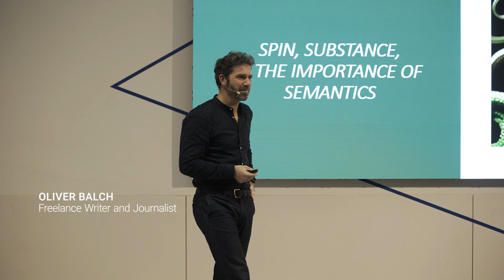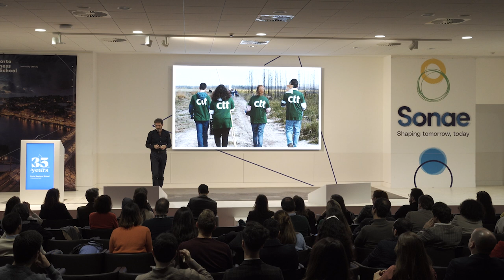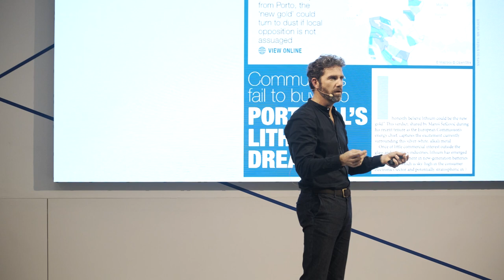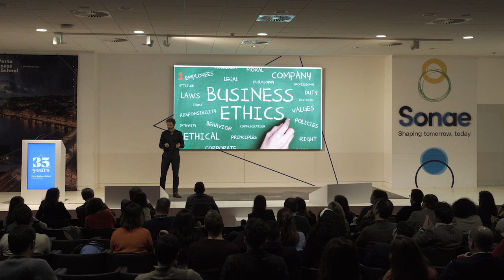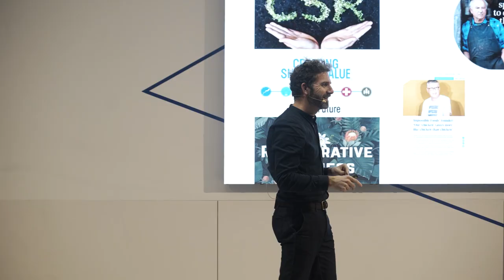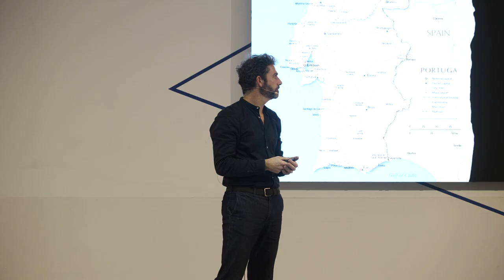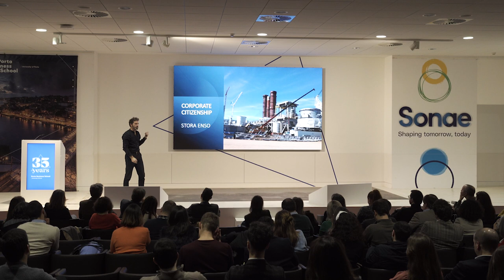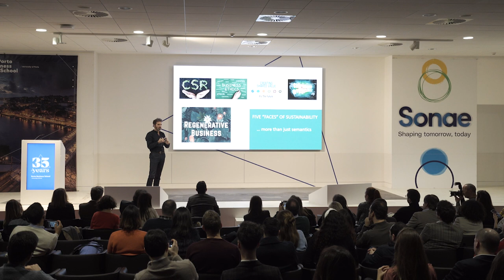Masterclass with Oliver Balch: "Sustainability's Medusa Problem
We have invited Oliver Balch, freelance writer and journalist specialised in sustainability matters who regularly writes for The Guardian, The Telegraph, The Times, the Financial Times to lead this session. Today, "sustainability" is on the lips of everyone in the business world, from CEOs to graduate trainees.
But what does it really mean? And what motives do businesses have for embracing it?